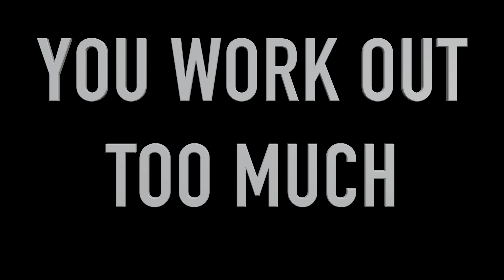YOU WORKOUT TOO MUCH | Daily Swole 063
GO PREMIUM HERE!

You can definitely workout too much. Muscle is destroyed in the gym and built on the couch... Well, not literally the couch, but rest is essential. Here's how to work it into your program properly and why you might need rest ASAP.

Exclusive access to advanced education, accountability, community and direct support has begun.

Those of you that have been following and supporting me for these past few months, this is for YOU!

I have been trying to figure out how to provide more DIRECT and DETAILED value to a great number of you.

With exclusive access to the PRIVATE CLOSED Facebook Group you will be privileged to

#1 - My E-book:get The 7 Pillars of Swolenormous

#2 - High-level fitness education

#3 - Consultations and habit breakdowns

#4 - Nutritional guidance

#5 - Personal program design

#6 - Exclusive educational videos on exercises, yoga, nutrition, motivation and lifestyle habits

All wrapped up in a tight knit community with like minded individuals with varying experience and backgrounds!

Think of it as elite personal training for a fraction of the cost. Less than Netflix and 100 times the GAINS!

**Periscope and BUSKER - DAILY @ 12 Noon EST @Swolenormous**

DailySwole is an educational platform with main topics and LIVE Q&A throughout the show. Very interactive and features real topics often requested by the audience prior to the broadcast.

DrivingWhileGaining is where questions about fitness and life are answered. Dash's experience in all areas of fitness is a mosaic of successes and failures, and the lessons learned have been priceless. Now they are all here for you to enjoy.

SwoleMotion is a "day in the life" diary style vlog following Dash around while he puts on ridiculous amounts of muscle and works on developing his brand. Social experiences, personal stories and workout clips comprise a very intimate setting and makes for a stellar series.

SwoleSnaps are clips either broken up or compilation of daily posts on SnapChat. Some are longer, some are shorter, some are educational and some are just straight hysterical. You never know what you're gonna get with SwoleSnaps!